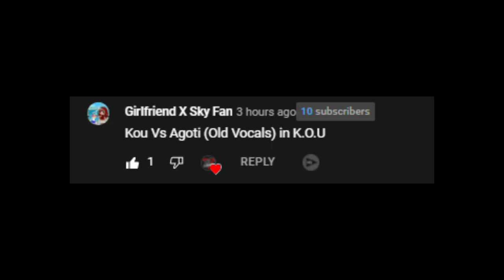Friday Night Funkin' - K.O.U. But it's Kou And Old Agoti (My Cover) FNF MODS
Midi
GamesRF

Mods Used:
VS Kou V2:

Ninjamuffin99
Original Game Programmer
Phantom Arcade
Original Game Artist
evilsk8r
Original Game Artist
Kawai Sprite

Death X-Gaming Info:
Gmail: